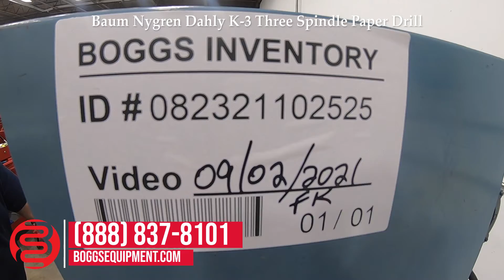Baum Nygren Dahly K-3 Three Spindle Paper Drill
ITEM CURRENTLY ON AUCTION